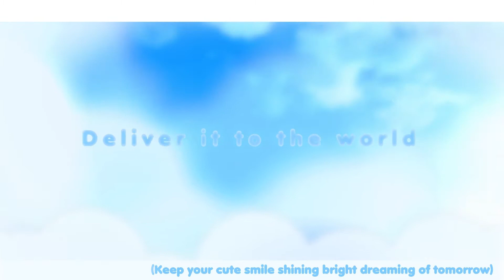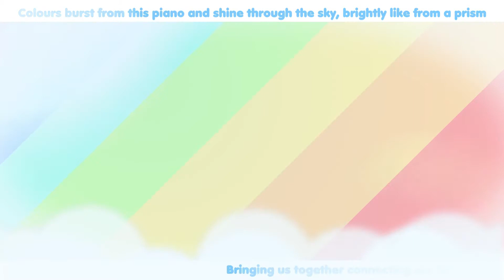【KAi-llaboration】Aikatsu Melody! -English Cover- Squish³ feat Souly【歌ってみた】(Photokatsu!)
WOW this has been many many months in the making its coming up to nearly 9 now! This is the (Unofficial) debut of Squish³!!! featuring the lovely Souly! Thank you to everyone who sung this with me its such a cute song! Thank you also to Tamago who took the time to make the video, wouldn't have been possible without you and to Isuzu-chan who made the beautiful artwork!
See if you can spot the uses of "Let's Aikatsu" and "Idol Katsudou" in there!
Squish³ are:
►KAiARI: (You're here!)

►Vocalist: Squish³ feat Souly
►Original Song: WAKA from STAR☆ANIS & RUKA, SENA from AIKATSU☆STARS!
►Lyrics: KAiARI & Raela
►Mixing (Mastering), Tuning/Timing: KAiARI
►Art: Isuzu Ringo
►Candle Edits: Raela
►Video: 卵

►Follow me on Audius!

►Give me a star on Nico Nico!